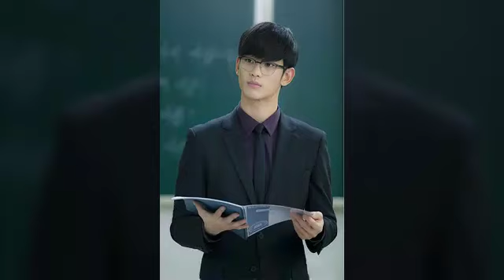khmer song ,dak tun sne oun,by noy van net, ដាក់ទុនស្នេហ៍អូន